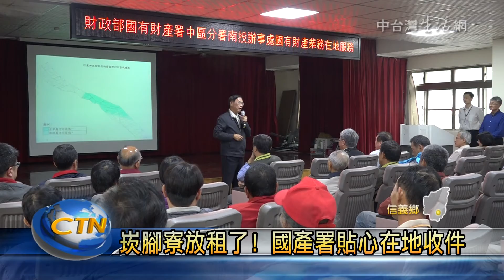崁腳寮放租了！ 國產署貼心在地收件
經過多年的努力，信義鄉陳有蘭溪南岸的自強村崁腳寮土地，在縣長林明溱自立委任內開始，協調信義鄉公所以及台大實驗林、河川局甲國產署多年，終於在今年有13公頃土地重新分割出來為國有地，國產署很大心專程來到信義鄉來為農民辦理租約申請，農民都感到很歡喜。